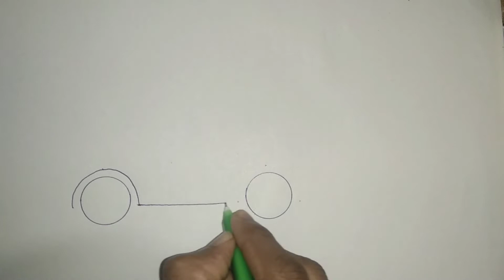Easy car drawing l using coin l for children l step by step